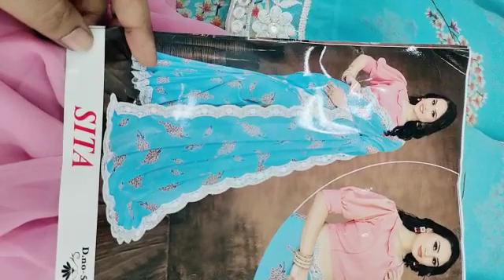9642570708resanabul cost sitha ramam sarees New condition group link below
hi friends today super collection Big offer sale super collection